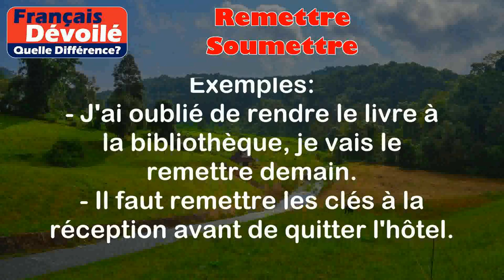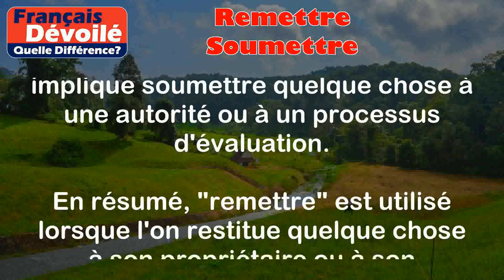Remettre et Soumettre (Quelle Diff.)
Remettre:
Le terme "remettre" signifie de rendre quelque chose à quelqu'un ou de replacer quelque chose à son emplacement initial.

Exemples:
- J'ai oublié de rendre le livre à la bibliothèque, je vais le remettre demain.
- Il faut remettre les clés à la réception avant de quitter l'hôtel.

Soumettre:
Le terme "soumettre" signifie de présenter ou de mettre à disposition quelque chose pour examen, approbation ou décision.

Exemples:
- Il faut soumettre votre demande de subvention avant la date limite.
- Le rapport de projet doit être soumis au superviseur pour évaluation.

Différence entre les 2 termes:

La principale différence entre "remettre" et "soumettre" réside dans l'action effectuée.
- "Remettre" concerne le fait de rendre ou de replacer quelque chose à son propriétaire ou à son emplacement initial. Il s'agit donc d'une action plus directe et physique.
- "Soumettre" quant à lui concerne le fait de présenter ou de mettre à disposition quelque chose pour examen ou décision. Cette action implique soumettre quelque chose à une autorité ou à un processus d'évaluation.

En résumé, "remettre" est utilisé lorsque l'on restitue quelque chose à son propriétaire ou à son emplacement initial, tandis que "soumettre" est utilisé lorsqu'on présente ou met à disposition quelque chose pour examen ou décision.